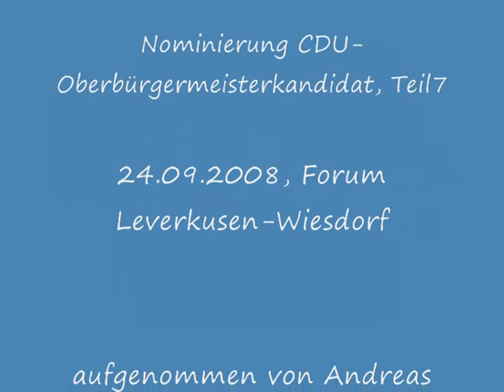Nominierung CDU-Oberbürgermeisterkandidat 24.09.2008, Teil 7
Nominierung CDU-Oberbürgermeisterkandidat 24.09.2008, Teil 7 im Forum Leverkusen-Wiesdorf